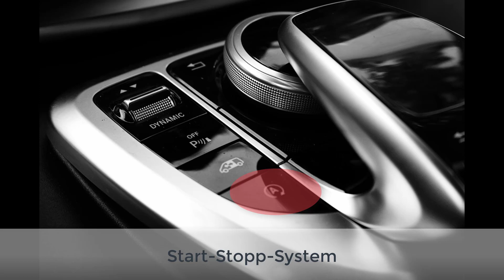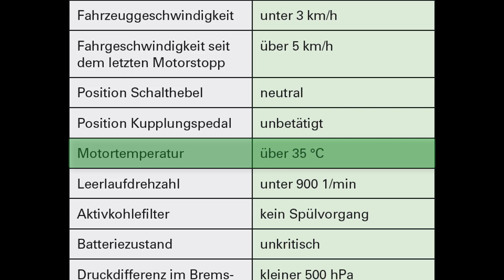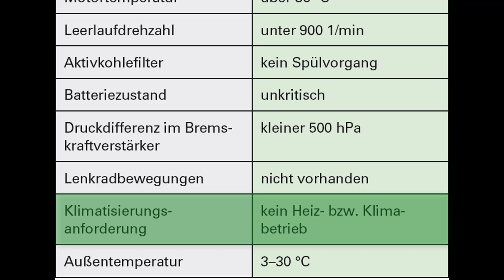Start-Stop-System. Designed by D. Tomitzek und H.G. Fitz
Unter welchen Bedingungen stoppt eigentlich der Motor automatisch, wenn ein Start-Stopp-System verbaut ist?

Du hast in deinem Fahrzeug ein Start-Stopp-System verbaut? Das bedeutet zunächst, dass der Motor sich selbst unter gewissen Umständen abschaltet. Denke zum Beispiel daran, dass du an einer Ampel stehst. In der Zeit, in der der Motor nicht benötigt wird, sparst du Kraftstoff und schonst die Umwelt. Ob dein Motor nun abschaltet, ist von einigen Bedingungen abhängig. Angenommen du fährst an eine Ampel. Dann musst du zuerst den Leerlauf einlegen und die Kupplung loslassen, damit der Motor sich abschaltet. Bei einem Automatikgetriebe ist die Bremse treten. Der Motor schaltet aber nur dann ab, wenn bestimmte Bedingungen erfüllt sind. Solltest du seit dem letzten Anfahren nicht über 5 Kilometer pro Stunde gefahren sein, schalte das System deinen Motor zum Beispiel nicht ab. Wenn der Motor noch zu kalt ist, also unter 35 Grad Celsius Motortemperatur, schaltet der Motor ebenfalls nicht ab. Gleiches gilt wenn die Außentemperaturen extrem sind. Die Temperaturen müssen zwischen 3 und 30 Grad Celsius liegen. Entscheidend ist zudem der Ladezustand der Batterie. Ist die Batterie stark entladen, wird das System deaktiviert. Der Motor geht dann nicht aus. Weitere Bedingungen sind:
Die Motordrehzahl muss unterhalb von 900 Umdrehungen pro Minute liegen.
Das Lenkrad darf nicht beziehungsweise nur minimal bewegt werden.
Die Klimaanlage beziehungsweise der Kompressor darf nicht laufen. Dies ist naturgemäß abhängig von der eingestellten Innenraumtemperatur.
Der Bremskraftverstärker muss in seiner Unterdruckkammer mindestens einen Unterdruck von 0,5 bar haben.

Sind diese Bedingungen alle erfüllt, schalte den Motor sich im Stand ab und startet automatisch wieder, wenn du die Kupplung betätigt oder, bei einem Automatikgetriebe, den Fuß von der Bremse nimmst. Du kannst das System selbstständig bis zum nächsten Motorstart abschalten. Für das Abschalten verfügen die Fahrzeuge über einen entsprechenden Knopf im Armaturenbrett . Das System muss aber grundsätzlich aktiviert sein, wenn du das Fahrzeug startest. Ansonsten erlischt die Betriebserlaubnis des Fahrzeugs, weil, über die Phasen des nicht aktiven Motors, andere, bessere, Schadstoffklassen erreicht werden.